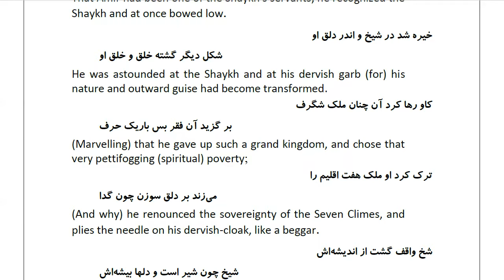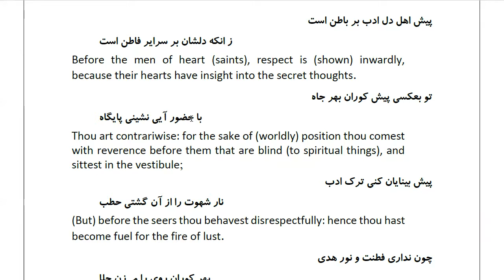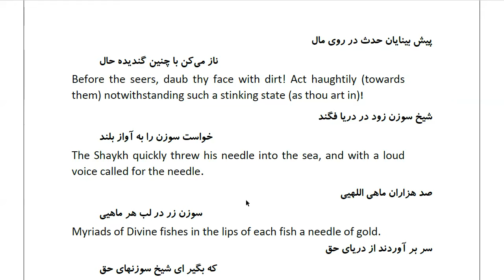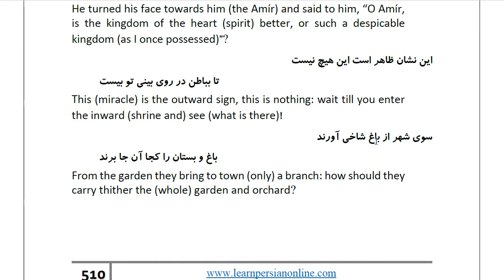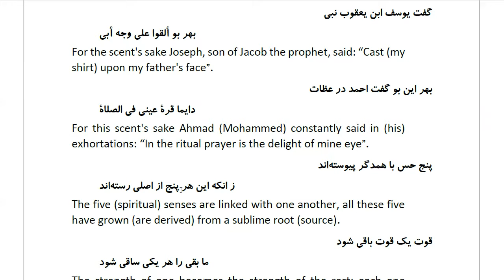Masnawi Rumi: In Farsi with English Translation: Part 267: The miracles of Ibráhím son of Adham